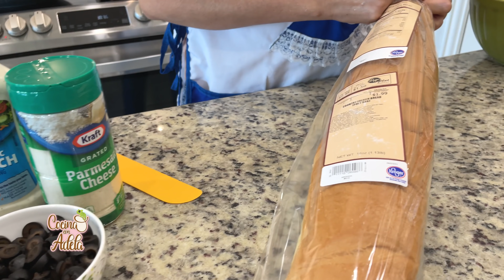Como hacer subway de pollo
Como hacer subway de pollo casero! También conocidos como sándwich de pollo hecho en casa. WOW - Miren lo que tenemos aqui para ustedes. Estaremos preparando un rico subway de pollo mejor de los que venden en los restaurantes.

⬇️⬇️Aprieta Aqui Para Mas Información⬇️⬇️

Asi que manos a la obra porque esto va estar listo en menos tiempo de lo piensan. Sorprende a tu familia con el subway de pollo. Aqui a mis hijos les encanta y yo pienso que también les va gustar a tus hijos.

Gracias y los espero en la próxima receta que va estar para chuparse los dedos!

No te pierdas los videos de El Salvador y comidas Salvadoreñas.

Gracias por visitar los sitios y aplicaciones que les recomiendo

🌱INGREDIENTES🌱: Sandwich de pollo

-Piernas y Muslos de pollo
-Vinagre
-Jugo de limon
-Agua

Cocimiento del pollo
-Cebolla
-3 Jitomates
-Apio
-3 Dientes de ajo
-1 Chile jalapeño
-Ojitas de oregano
-Ojitas de albahaca
-Ojitas de romero
-Ojitas de menta
-Sal
-Consome de pollo
-1 cdta Pimienta y comino
-1 Sobre de consome de pollo (Continental)

-Pan Frances

Pollo para los sandwich
-1 tz de caldo de pollo ( las verduras que se cosieron en el caldo de pollo)
-1 cdta de pasta de ajo
-1 cdta de pasta de albahaca
-1 cda de Salsa inglesa ( salsa negra)
-Mostaza
-Mayonesa
-1cdta de achiote (opcional )

Acompañamiento del pollo
-Repollo
-Zanahorias (rayadas)
-Cebolla
-Pimiento verde
-Jalapeño (opcional)
-Aceite
-1 cdta de pasta de ajo
-1 cdta de pasta de albahaca
-1 cdta de pimienta y comino
-1 cdta de oregano  en polvo

Muchisimas gracias por apoyar mi canal de recetas faciles y rapidas!